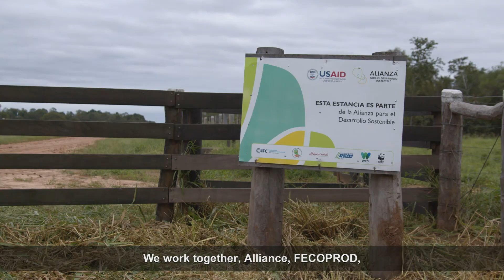Alianza para el Desarrollo Sostenible - Alfred Fast MPCS